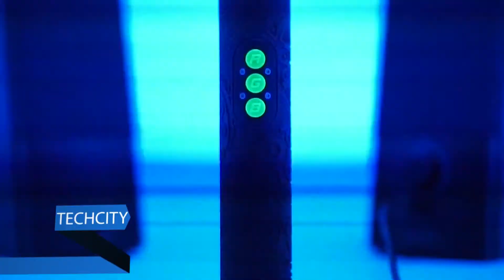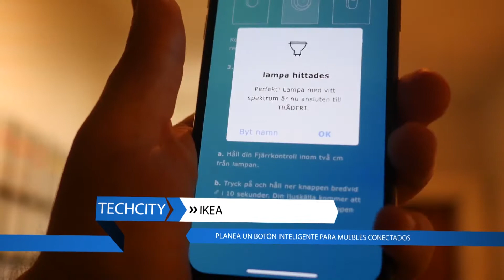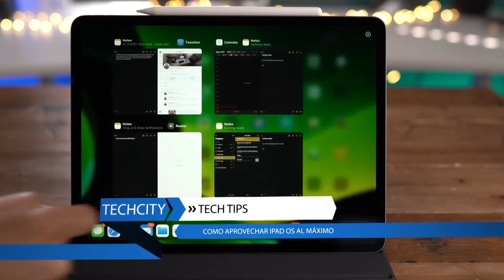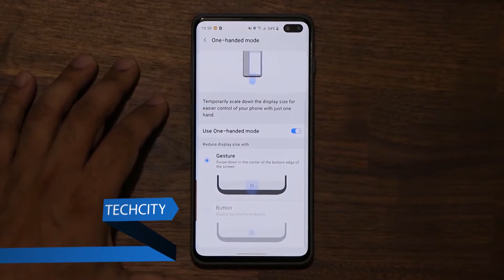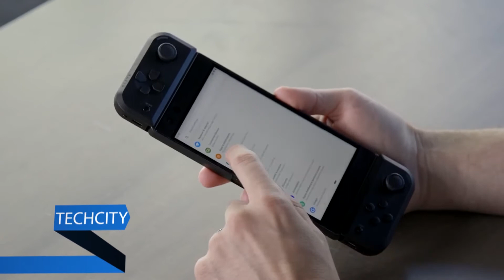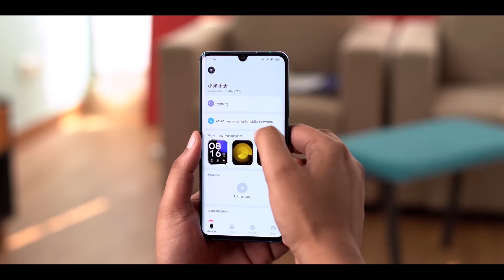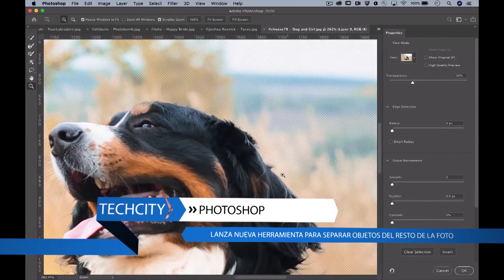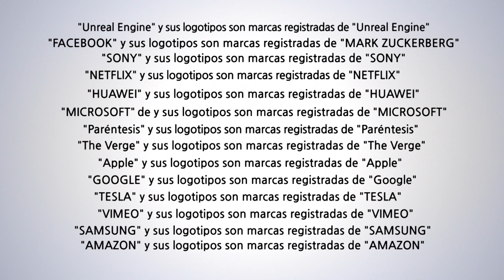TECHCITY 132 - BEATS SOLO PRO